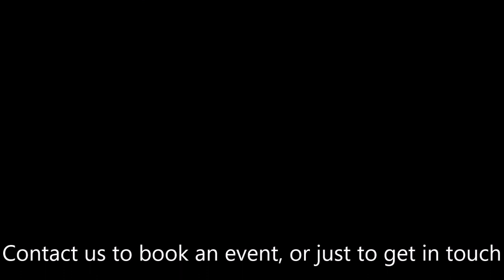פרשת עקב עקבתא דמשיחא 08 15 2022 Hebrew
פרשת עקב עקבתא דמשיחא